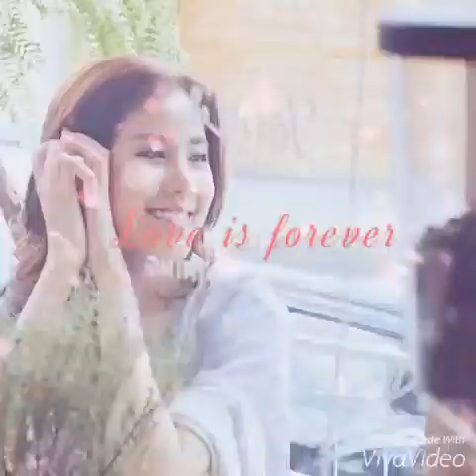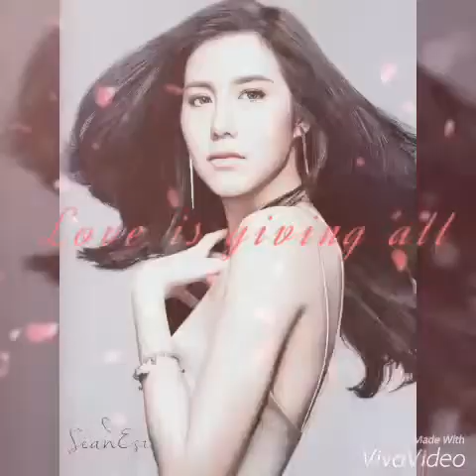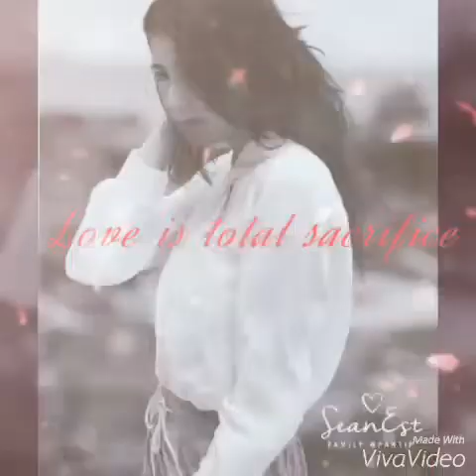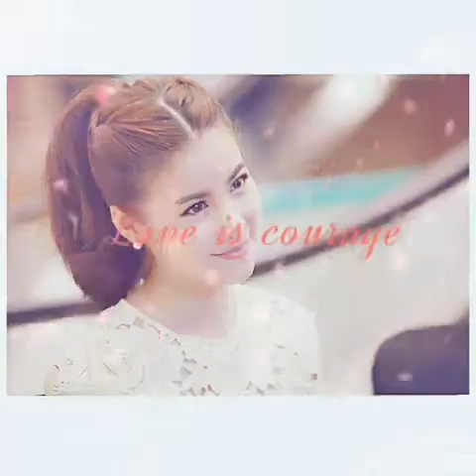เอส​เธอร์​ สุปรีลีลา​ # เพราะคนนี้น่ารักที่สุด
ขออนุญาต​เจ้าของ​ภาพ​ทุก​ภาพ​และ​ขอบคุณ​มา​ ณ​ ที่​นี้​ ด้วย​คะ​